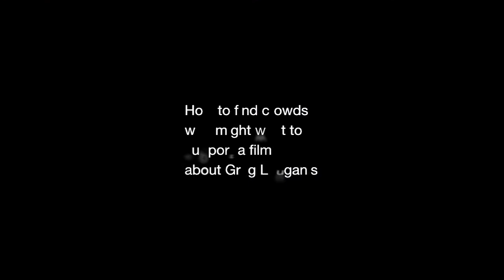Get the Money: Tap into Crowds @ DOC NYC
Excerpts from the DOC NYC Doc-A-Thon panel, "Get the Money: Tap into Crowds." The panel featured Slava Rubin (Indiegogo), Gary Hustwit (Urbanized), Cheryl Furjanic (Back on Board), and was moderated by Bryce Renninger (Indiewire), Nov. 9, 2012, at IFC Center, New York, NY.